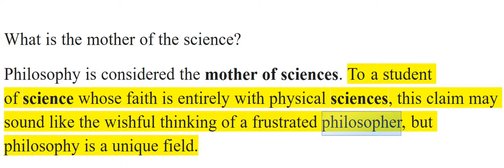What is the mother of the science